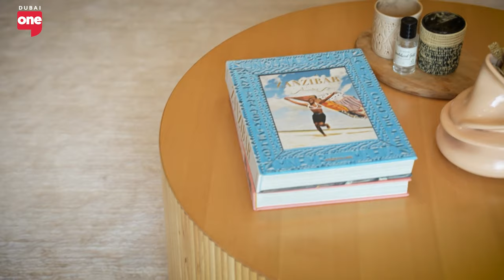Dubai's Go-To Residential Furniture Rental Company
Furniture rental can be expensive and can come with a hassle when planning to move out. On average, renters stay at the same place for 18 months. Makan found a solution to this problem, by eliminating the hassle and high expenses that come with purchasing furniture.